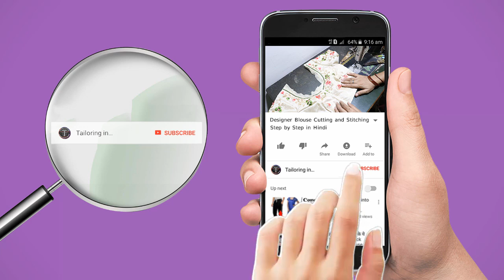Designer Blouse Cutting and Stitching in Hindi & Blouse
Today I am Teach You How to do Cutting and Stitching of Designer Blouse in Hindi It is Step by Step Full Tutorial of Blouse Cutting and Stitching in Hindi In This Tutorial I am Going Deeply and Try to Understand You How to Make Designer Blouse If You Again Got Any issue Related to this Blouse Cutting or Stitching then Comment me in Video Below So Thank You for Watching My Video Bye See You in Next Tutorial